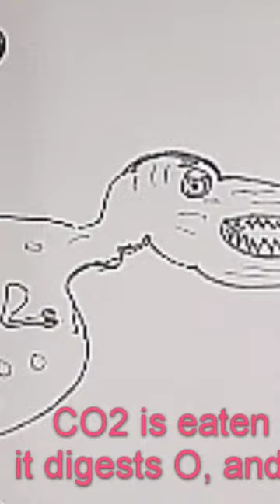Dinosaurs evolved from chimpanzees and other science facts. Next Step: Advanced Sketching Techniques